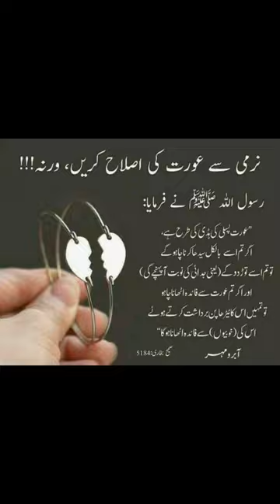Rasool Allah (S.W) Ka Farman | Islamic Shorts | Ramazan Mubarak 2023